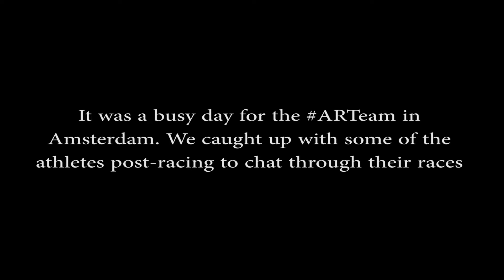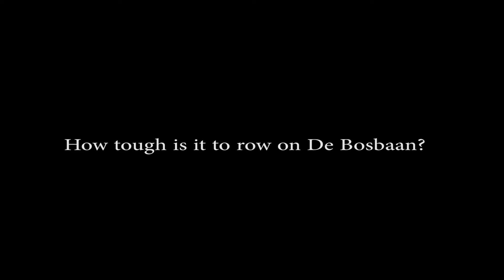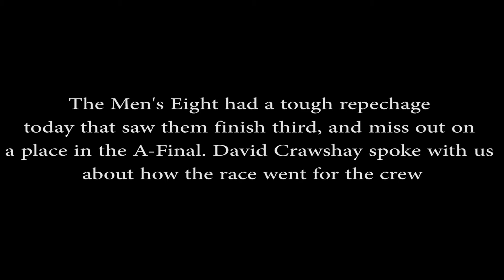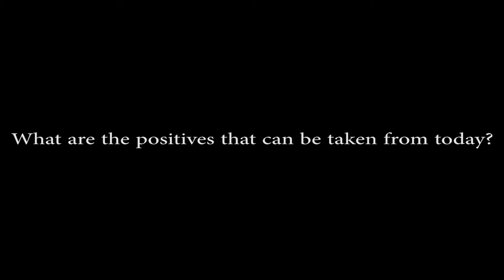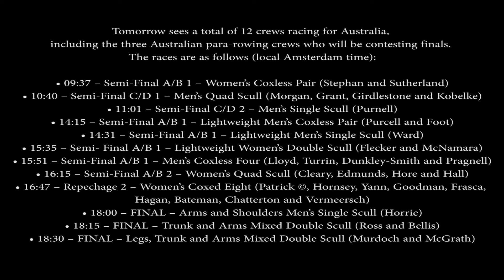Round Up of Day 4 of WRChamps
We catch up with Kim Crow, James McRae and David Crawshay